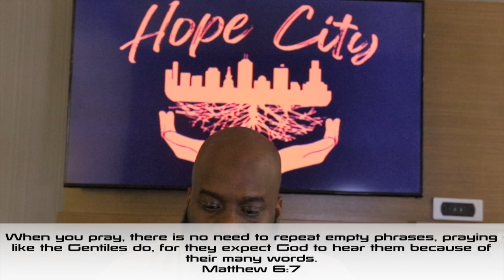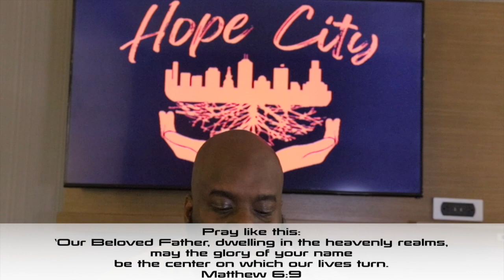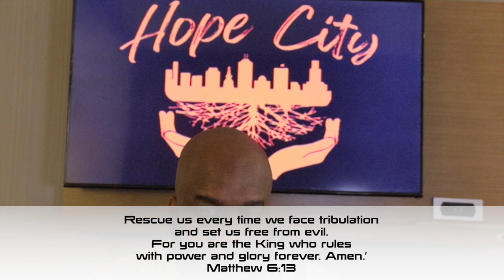The ABC's of Prayer | Can We Talk? | 6.6.21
MUSIC USED SOLELY FOR THE PURPOSE OF THIS WORSHIP SERVICE